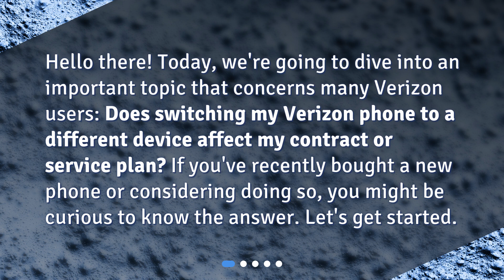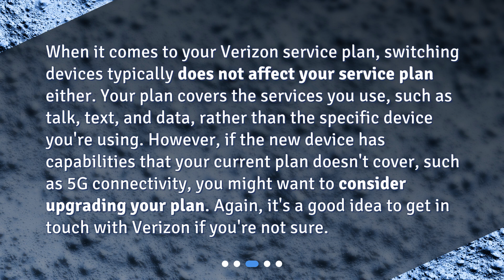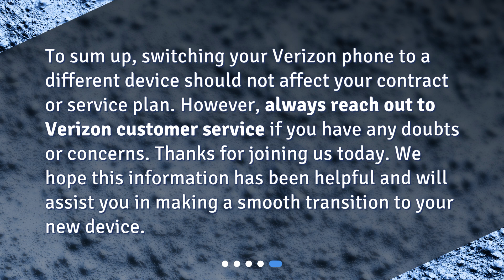Will switching my Verizon phone to a different device affect my contract or service plan?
Understanding the Impact of Device Switch on Your Verizon Contract • Curious about switching your Verizon phone to a different device? Find out if it affects your contract or service plan in this informative video. Discover the impact on your contract, learn about your service plan, and get essential tips before making the switch. Don't miss out!

00:00 • Will switching my Verizon phone to a different device affect my contract or service plan?
00:26 • Does Switching Devices Impact Your Contract?
00:58 • Does Switching Devices Impact Your Service Plan?
01:31 • What Should You Do Before Switching Devices?